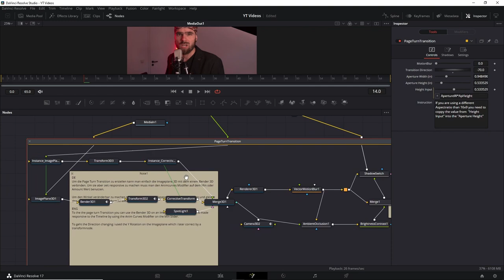Free Page Turn Transition Preset Davinci Resolve 17 Download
↓Timestamps↓ ­­­­­­­­
0:00 Page Turn Transition Preset Examples
0:06 Page Turn Info
0:20 Installation als drfx file

Deine Resolve Community im Web:
Davinci Resolve Deutschland Discord: